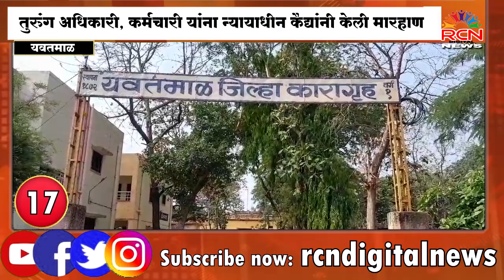09 May Superfast 20 | RCN Digital News